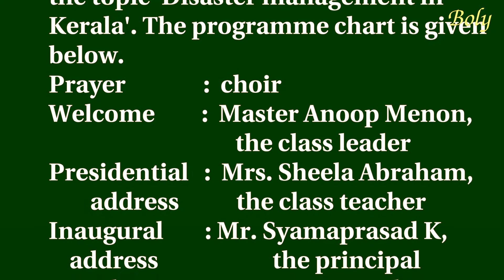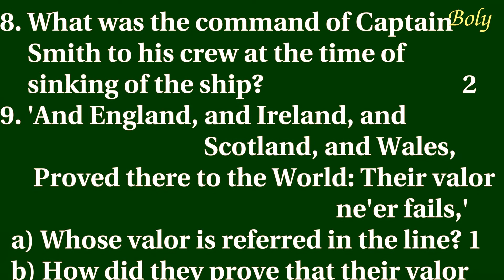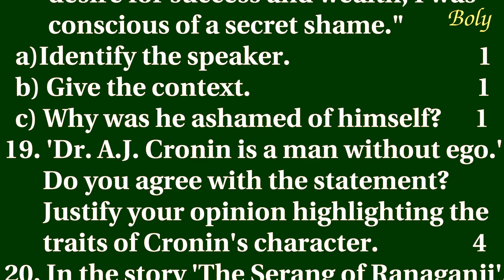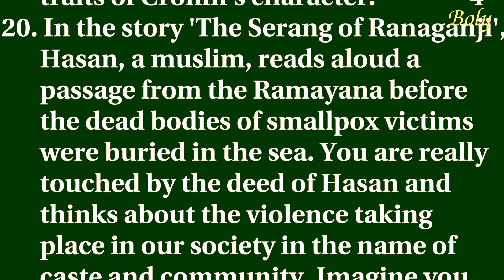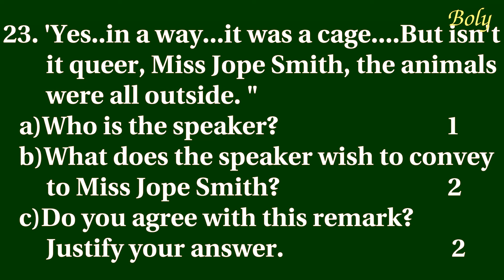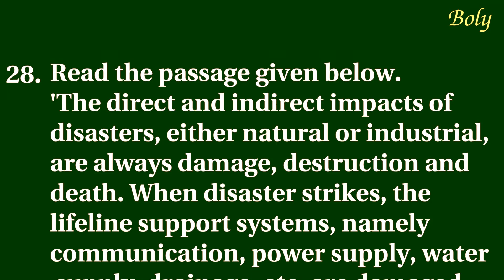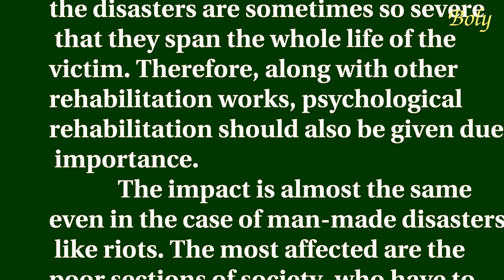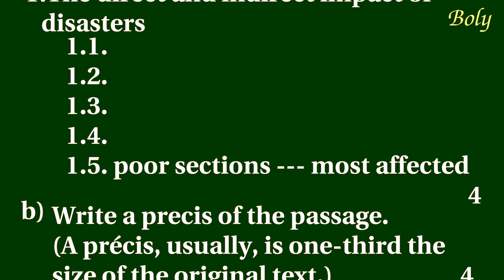QUESTION BANK- PART 4,XI ENGLISH SAMPLE QUESTIONS- UNIT 4-BRAVING THE HAZARDS, ,SCERT KERALA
MODEL QUESTIONS FROM UNIT4, BRAVING THE HAZARDS, XI ENGLISH, SCERT KERALA.- HELPFUL to PLUS ONE AND VHSE STUDENTS